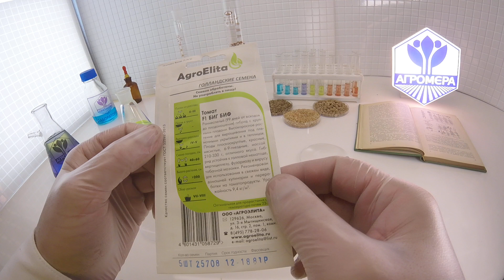Томат Биг Биф F1. АгроЭлита